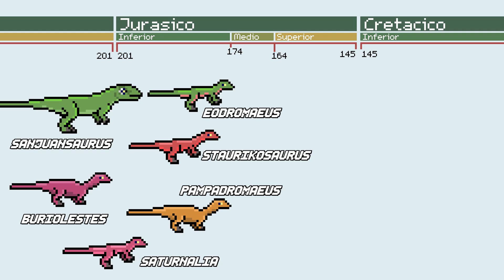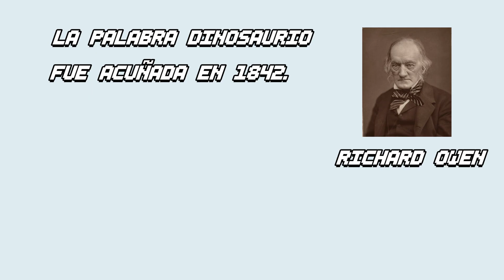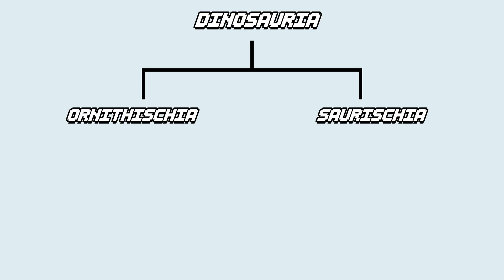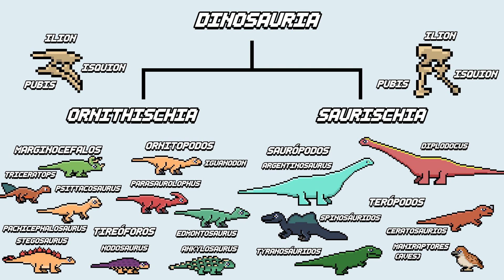Dinosaurios y otros animales Prehistóricos. ¿Cuál es la diferencia?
Aunque son las criaturas más populares de la prehistoria, el nombre de "Dinosaurio" comúnmente es mal empleado para referirse a cualquier animal extinto independientemente de si se encuentra emparentado o no, lo cual genera bastante confunción cuando se habla de otros animales como los Pterosaurios o Mosasauridos.

Fuentes Consultadas:
Brusatte, S. (2019). Rise and Fall of the Dinosaurs. p. 45.
Owen, R. 1842. Report on British fossil reptiles, part II. Report for the British Association for the Advancement of Science, Plymouth, 1841, 60-294.
Parker, S. (2016). Evolución Toda la Historia. BLUME. p. 228-384
Real Academia Española. (s.f.). Dinosaurio. En Diccionario de la lengua española. Recuperado en 24 de Febrero de 2025, de

Palaeos. (2023, 23 julio). ¿Qué #@%! es un DINOSAURIO? - Y ¿por qué las aves son dinosaurios? [Vídeo]. YouTube.

música - Undertale (Videojuego)